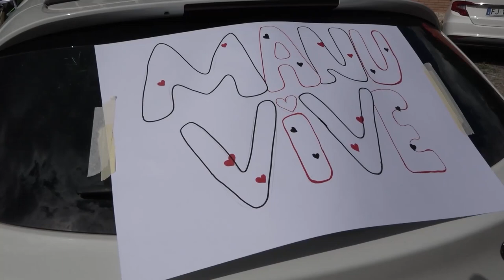Morti sul lavoro: anno nero per la Toscana. In calo gli infortuni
L'ultimo in ordine di tempo nell'Aretino è stato il giovanissimo meccanico Manuel Cavanna, 23 anni, originario delle Chianacce nel cortonese morto sul lavoro a Montepulciano.
Ma quello in corso è stato indubbiamente un anno nero sotto il profilo delle morti bianche in Toscana. Basti pensare alla tragedia nel cantiere fiorentino di Esselunga, dove hanno perso la vita cinque operai.
A livello nazionale i dati Inail evidenziano un calo delle morti bianche nel 2023. I decessi sul lavoro denunciati e rilevati al 31 dicembre, sono stati 1.041, pari al -4,5% (49 vittime in meno) rispetto ai 1.090 del 2022.
Sul fronte delle denunce di infortunio anche qui un calo, più importante ma dovuto quasi esclusivamente alla scomparsa dalle statistiche degli infortuni connessi al Covid.
Le denunce di infortunio presentate all Inail tra gennaio e dicembre 2023 sono state 585.356, in calo rispetto alle 697.773 dello stesso periodo del 2022 (oltre 112mila casi in meno, pari a -16,1%).
Un dato su tutti, molto preoccupante, le denunce che riguardano gli under 20, studenti prevalentemente, che registrano un aumento dell’11,7% (da 73.862 a 82.493 casi).